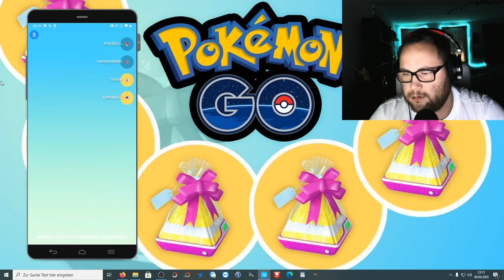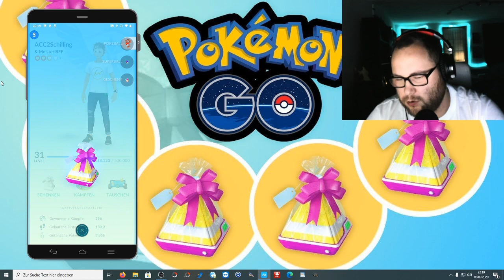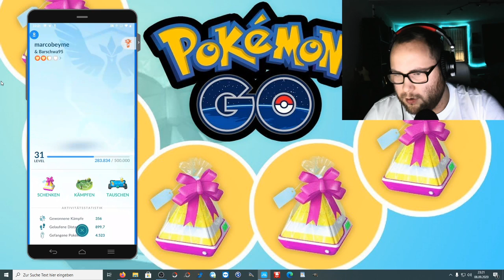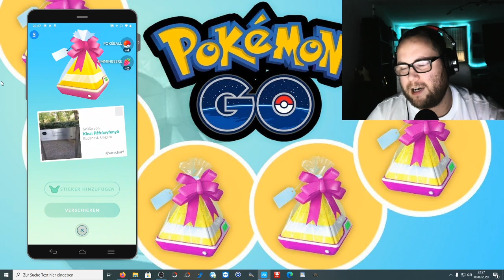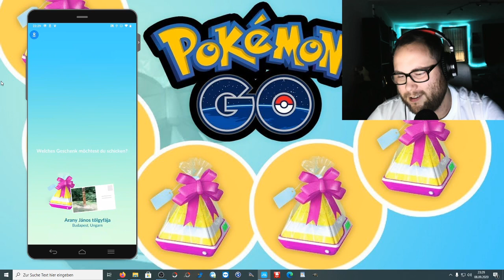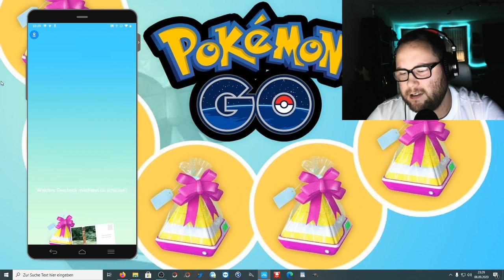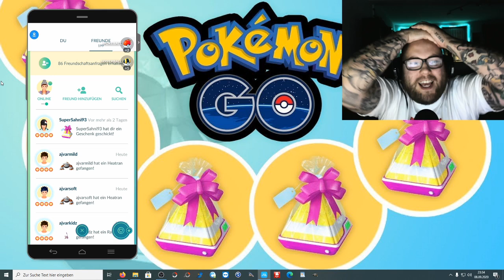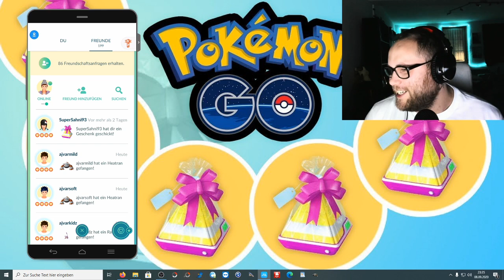SO mache ICH Geschenke ... jeden Abend 23 Uhr !!! | Pokémon GO Deutsch # 948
Ihr kennt es ... immer montags im Stream sage ich spätestens 23 Uhr das ich weg muss :3 Aber WARUM ? Weil ich Geschenke mache ... ABER Wie ? Das seht ihr hier ... ich habe mein eigenes System damit klargestellt wird das keiner doppelt dran kommt und es sichergestellt ist das inaktive fliegen und aktive belohnt werden. Theoretisch hat jeder 2 Puffer die ihn schützen wenn man mal einen Tag nicht zockt.

Viel Spaß